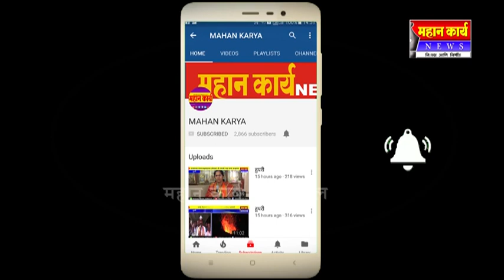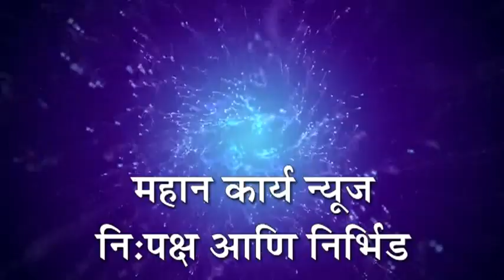शाडो स्पोट्र्स क्लब अँड मार्शल आर्ट अ‍ॅकेडमीच्या मुलांचे घवघवीत यश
शाडो स्पोट्र्स क्लब अँड मार्शल आर्ट अ‍ॅकेडमीच्या मुलांचे घवघवीत यश : दिल्लीत झालेल्या इंडियन ऑलिम्पिकमध्ये विजयी पताका